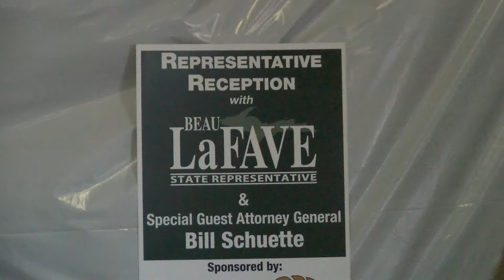Representative Beau LaFave declares his re-election bid